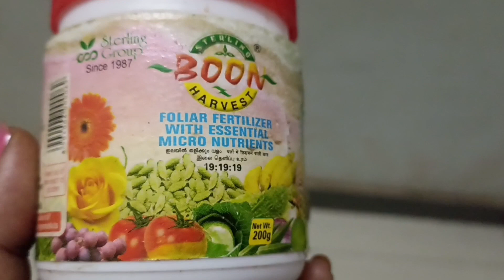Ground orchid complete care/flowering tips/propogation/potting mix/fungicide/fertilizer/reghasdiary